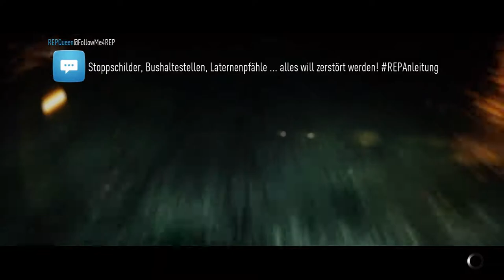NEED FOR SPEED | #19 | Mit Syle fahren | [DEUTSCH/GERMAN]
MITSPIELEN
PSN ID : RayonLP-Online
Steam :  RAYONITY